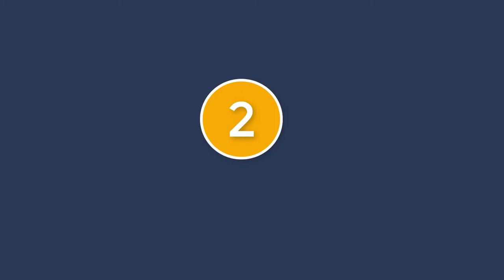The Top 9 Best Website Builder 2021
The Top 9 Best Website Builder Of 2021

Looking for the top best website builder for your business website or blog? Here’s what every business owner uses to achieve success.

Zyro Builder
Hostinger-owned Zyro offers a website builder that is very easy-to-use.

Site123 Builder
Create a free website with SITE123. No design or coding skills required

Strikingly Builder
Strikingly is the best free website builder to create a mobile-friendly website easily

Wix Site Builder
Choose a stunning template and customize anything with the Wix Builder

Network Solution
Launch your site with the web hosting, domain names, design with Network Solutions

Square Space
Squarespace is the all-in-one solution for anyone looking to create a beautiful website

Jimdo Builder
Create your website with Jimdo. Fast, easy & no technical experience needed!

Weebly Builder
Weebly's free website builder makes it easy to create a website, blog

Gator Builder
Gator Builder automatically creates your site in an optimized layout